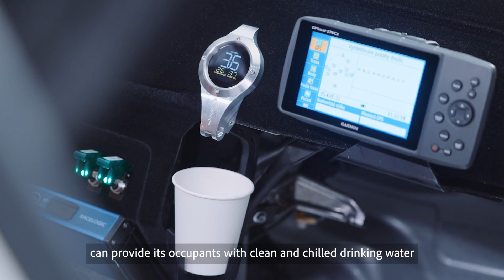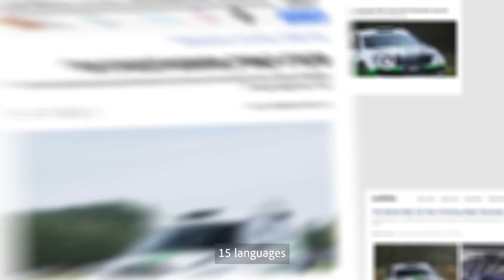The ŠKODA AFRIQ boasts a drinking water generator from Watergen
Under the expert supervision, the apprentices from the ŠKODA Vocational School have added a very special detail to the ŠKODA AFRIQ with the drinking water generator from Watergen